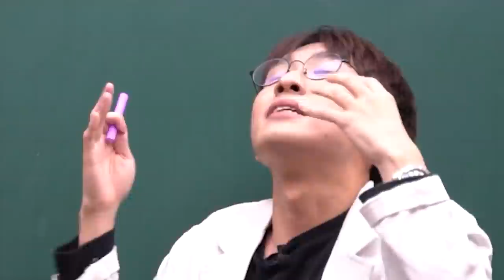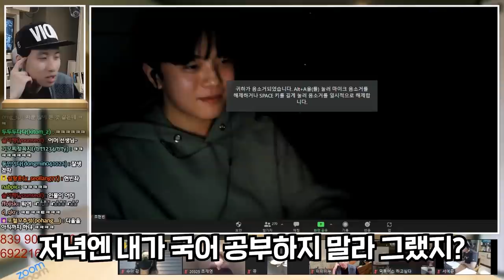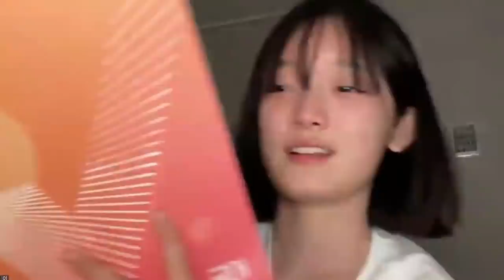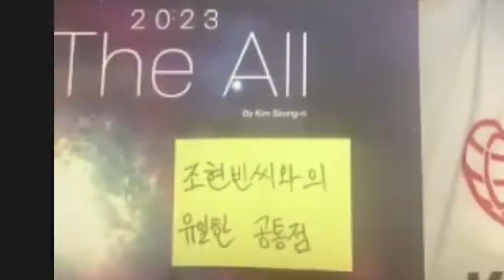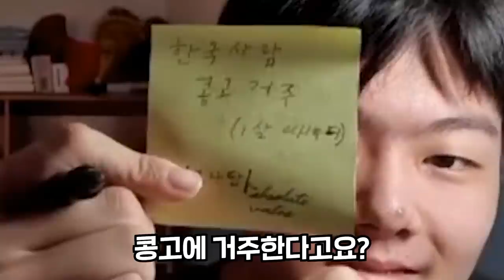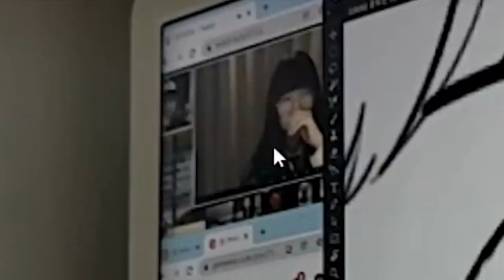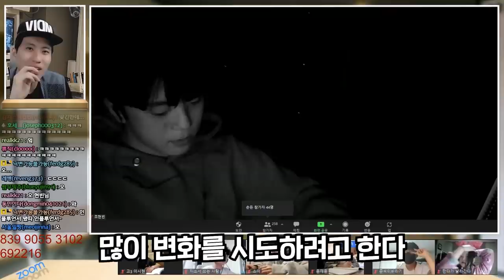"K-고3의 시간은 거꾸로 간다" 오늘도 졸음을 참느라 바쁜 줌독서실 학생들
고3을 벗어나는 순간 동안이 되는 K-매직...

💥미미미누 X 오픈타운 AI훈수봇 출시💥
✔ 회원가입 후 '미미미누 훈수봇' 검색!